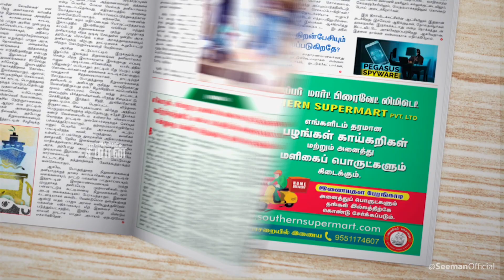உழைப்பு மட்டுமே...! நாளும் பல நற்செய்திகள் | 28-09-2021 | 089 | Seeman Official